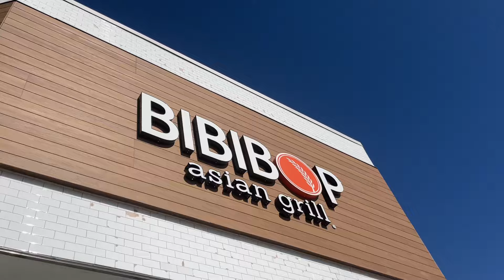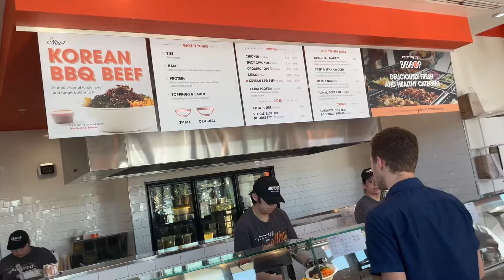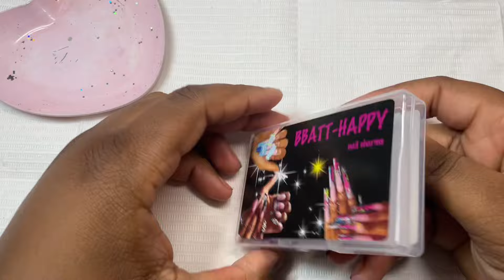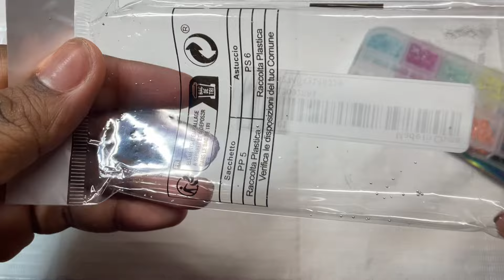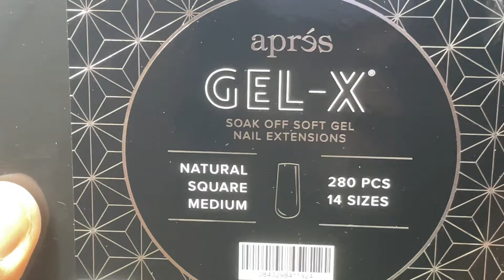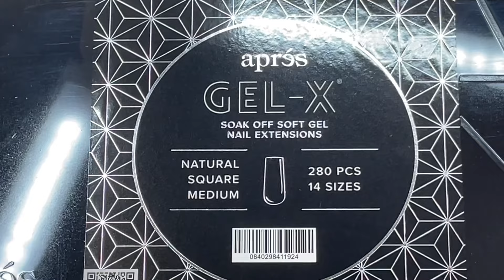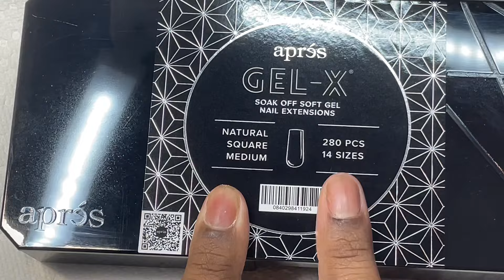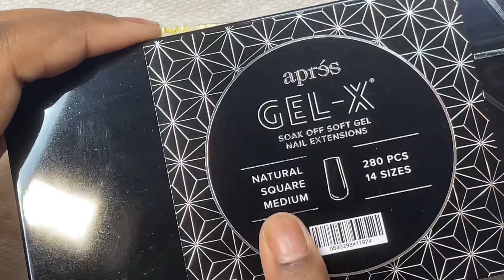DAY IN MY LIFE + NAIL HAUL |SHEIN & APRES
In today’s video, it’s just such a traditional day in my life! in this video, I went to choir practice went to BIBIBOP with my aunt and open up some nail mail!